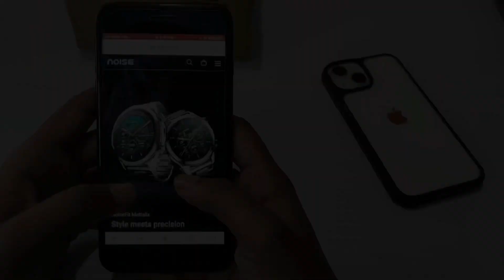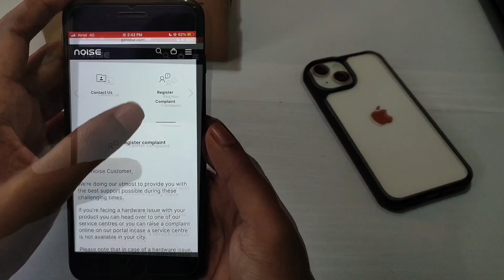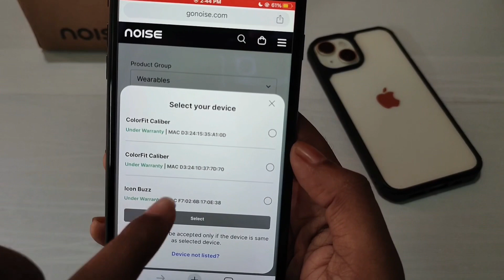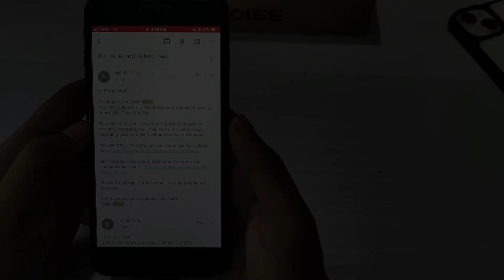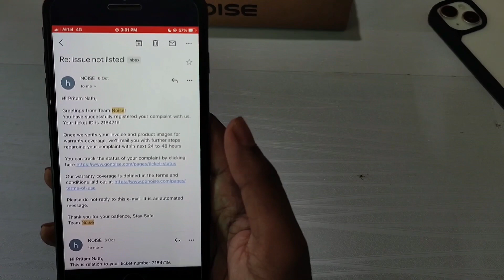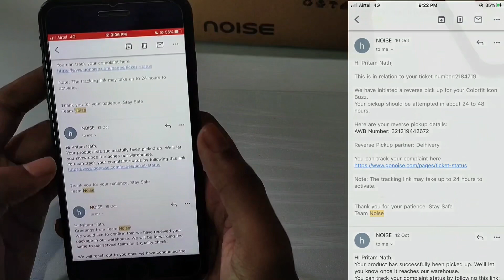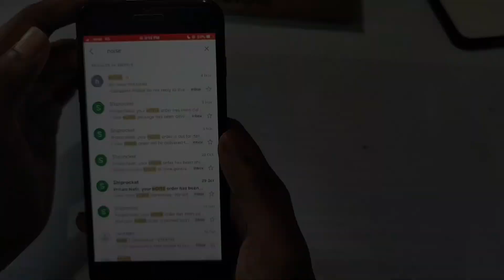How to get Noise Smartwatch after Warranty Claim. 💯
Kaise milta hai warranty claim karne ke baad Noise Smartwatch hume…

Full Details about Noise Smartwatch warranty Claim

(This video is 2nd part of Noise Warranty Claim)

How Claim Noise Warranty video link🔗

ID- pritam.nath_